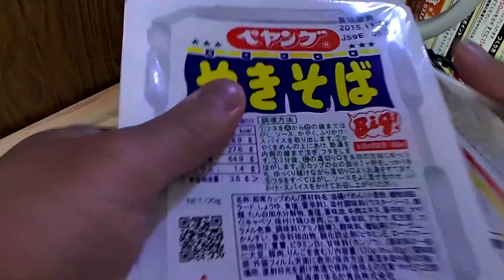まるか食品ベヤングソース焼きそば MarukaFood beyang Instant Cup noodles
6月8日頃に関東地区から販売再開された新パッケージのベヤングソースやきそば。パッケージは変わりましたが中身は以前の味、麺も同じです。熱狂的ファンが現れる程のロングセラー商品です。  調理方法：熱湯3分　味：ソース

販売再開の後多くの注文があり安定供給が難しいとの事で、もしかすると全国での販売再開が2週間遅れる見込みという事を聞きました。ちなみに７月１３日には概ね全国で再開になるみたいです。